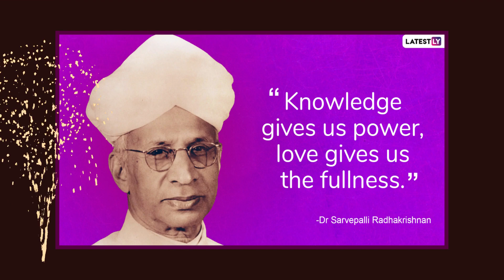शिक्षक दिवस कब और क्यों मनाया जाता है ?शिक्षक दिवस का महत्व ? कौन थे सर्वपल्ली राधाकृष्णन का जन्मदिन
हम आप सभी को शिक्षक दिवस की हार्दिक शुभकामना देते हैं।  चलिए जानते हैं शिक्षक दिवस के पीछे की कहानी , आखिर शिक्षक दिवस क्यों मनाया जाता है और कब मनाया जाता है

शिक्षक दिवस की कहानी
शिक्षक दिवस की शुरुआत भारतीय वैद्यानाथ दत्त शर्मा, जिन्हें सर्वपल्ली राधाकृष्णन जी कहा जाता है, के जन्मदिन के रूप में हुई थी। राधाकृष्णन जी एक प्रमुख शिक्षाविद और भारतीय गणराज्य के पहले राष्ट्रपति रहे हैं।  इस दिन देश के पहले उपराष्ट्रपति और महान शिक्षाविद डॉक्टर सर्वपल्ली राधाकृष्णन का जन्मदिवस होता है जो एक शिक्षक थे।
सर्वपल्ली राधाकृष्णन भारतीय संस्कृति के संवाहक, प्रख्यात शिक्षाविद और महान दार्शनिक थे। 5 सितंबर 1888 को तमिलनाडु के छोटे से गांव तिरुमनी में जन्मे डॉ. सर्वपल्ली राधाकृष्णन को 27 बार नोबेल पुरस्कार के लिए नामित किया गया था। 1954 में उन्हें भारत रत्न से सम्मानित किया गया।
अब मैं बताता हूं उस किस्से के बारे में जिसकी वजह से उनके जन्मदिन को शिक्षक दिवस के तौर पर चुना गया। एक बार उनके छात्रों ने आदर सम्मान से उनसे पूछा कि क्या वह उन्हें उनके जन्मदिन पर कोई गिफ्ट दे सकते हैं और उनका जन्मदिन मना सकते हैं।
इस पर डॉ. राधाकृष्णन ने छात्रों से उपहार लेने से मना कर दिया और कहा कि वे इस दिन को शिक्षक दिवस के रूप में मना सकते हैं। जब बाद में उनका निधन हुआ तो उन्हें श्रद्धांजलि व सम्मान देने के लिए उनके जन्मदिन 5 सितंबर को  शिक्षक दिवस मनाए जाने का फैसला लिया गया।
उन्होंने भारतीय शिक्षा के क्षेत्र में महत्वपूर्ण योगदान किया और उनके उपहार के रूप में उनके जन्मदिन को 'शिक्षक दिवस' के रूप में मनाने का प्रस्ताव दिया था।

शिक्षक दिवस का महत्व
शिक्षक दिवस का पर्व भारत में हर साल 5 सितंबर को मनाया जाता है। यह दिन शिक्षकों के समर्पण और योगदान को सलामी देने का एक श्रेष्ठ अवसर होता है।इस दिन का महत्व इसलिए होता है क्योंकि शिक्षक हमारे समाज के निर्माण में महत्वपूर्ण भूमिका निभाते हैं और बच्चों को ज्ञान का दान करते हैं।
शिक्षक दिवस का महत्व इसलिए है क्योंकि यह हमें याद दिलाता है कि शिक्षक हमारे समाज के निर्माण में कितना महत्वपूर्ण होता है। वे हमें ज्ञान, मूल्यों, और सीखने की क्षमता प्रदान करते हैं। शिक्षक हमारे जीवन को मार्गदर्शन करते हैं और हमें सफल और जिम्मेदार नागरिक बनाते हैं।
इस दिन के मौके पर विद्यालयों और कॉलेजों में विभिन्न कार्यक्रमों का आयोजन किया जाता है, जैसे कि गुरुवंदना, शिक्षकों के सम्मान का एक विशेष अवसर होता है। छात्र अपने प्रिय शिक्षकों को विभिन्न तरीकों से समर्पित करते हैं और उनका आभार व्यक्त करते हैं।
शिक्षक दिवस एक महत्वपूर्ण अवसर है जो हमें शिक्षकों के समर्पण का सम्मान करने का मौका देता है। इस दिन के माध्यम से हम यह समझते हैं कि शिक्षा के क्षेत्र में काम करने वाले लोगों का महत्व क्या है और हमें उनके प्रति कितना आभारी होना चाहिए। शिक्षक दिवस को मनाकर हम उनके समर्पण को सलामी देते हैं
और उनके साथ अच्छी शिक्षा प्राप्त करके आने वाले लक्ष्यों की ओर बढते हैं। इस दिन को मनाकर हम शिक्षकों के आदर्शों को भी मान्य करते हैं और उनसे सीखते हैं कि कैसे जीवन में सफलता प्राप्त की जा सकती है।
शिक्षक दिवस के मौके पर हमें यह भी याद रखना चाहिए कि शिक्षक हीं हमारे भविष्य को निर्मित करते हैं। उनका संघर्ष, समर्पण, और उनके शिक्षा कार्य में किए गए योगदान के बिना, हमारा समाज और देश कभी भी विकसित नहीं हो सकता।

इसलिए, शिक्षक दिवस को मनाने के माध्यम से हमें अपने शिक्षकों के प्रति आभारी भावना और समर्पण की भावना दिलानी चाहिए। यह एक अच्छा मौका होता है उनके साथ एक गहरे संवाद में आने का और उनके उपदेशों को अपने जीवन में अंमोल निधि के रूप में ग्रहण करने का।
इस पर्व के माध्यम से हम शिक्षकों के महत्व को समझते हैं और उनके प्रति हमारी आभारी भावना को व्यक्त करते हैं। शिक्षक दिवस को एक श्रेष्ठ अवसर के रूप में मनाकर हम शिक्षा के महत्व को साझा करते हैं और एक समर्पित और ज्ञानवर्धन केंद्रित समाज का निर्माण करने का संकल्प लेते हैं।
इस पर्व के माध्यम से हम शिक्षकों को उनके महत्वपूर्ण योगदान के लिए सलामी देते हैं और उनका समर्थन करते हैं, जिससे हमारा समाज और देश और भी मजबूत हो सकता है।